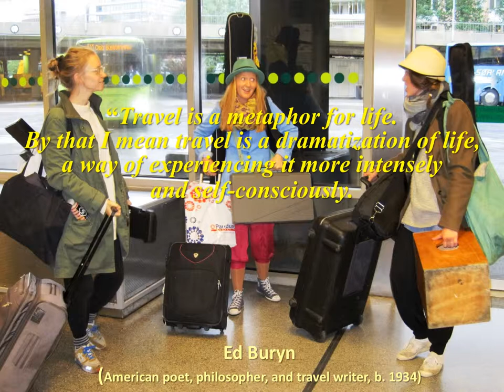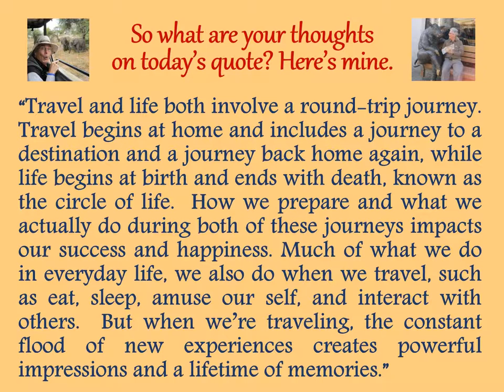"Thoughtful Traveling" ~ January 25, 2016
It’s by Ed Buryn, an American poet, philosopher, photographer, and author of several “Vagabonding” guidebooks.  He was born in 1934.

““Travel is a metaphor for life.  By that I mean travel is a dramatization of life, a way of experiencing it more intensely and self-consciously.”

So what are your thoughts on today’s quote? Here’s mine:

“Travel and life both involve a round-trip journey. Travel begins at home and includes a journey to a destination and a journey back home again, while life begins at birth and ends with death, known as the circle of life.  How we prepare and what we actually do during both of these journeys impacts our success and happiness. Much of what we do in everyday life, we also do when we travel, such as eat, sleep, amuse our self, and interact with others.  But when we’re traveling, the constant flood of new experiences creates powerful impressions and a lifetime of memories.”

January 1-31, 2016 (entries listed by date and source):
01 Seneca the Younger
02 Chinese Proverb
03 Democritus
04 Agnes Repplier
05 Paul Theroux
06 Ralph Waldo Emerson
07 Mark Twain
08 Zhuang Zhou
09 Albert Einstein
10 William Shakespeare
11 Ban Ki-moon
12 Turkish Proverb
13 Gertrude Stein
14 (Advertisement)
15 Carl Sandburg
16 Stan McGahey
17 Buddha
18 Michael Palin
19 Shunryu Suzuki
20 Ernest Hemingway
21 Kabir
22 Freya Stark
23 Johann Wolfgang von Goethe
24 Nils Kjaer
25 Ed Buryn
26 (Unknown)
27 Henry David Thoreau
28 Jan Myrdal
29 Louis L’Amour
30 William Hazlitt
31 Roy Goodman